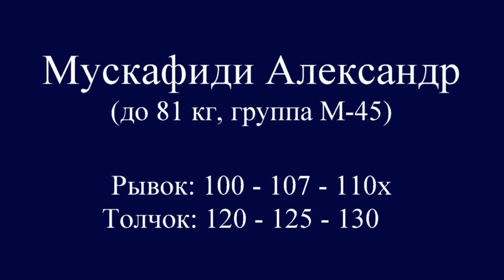МУСКАФИДИ/MUSCAFIDI (81,М-45) 100-107-110х/120-125-130. Russian Championships Masters 11-15.03.2020